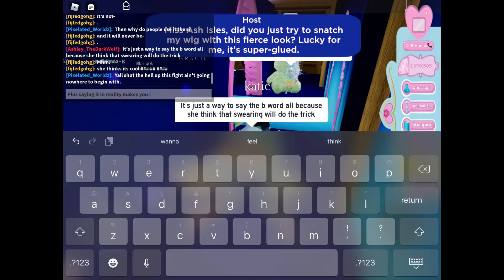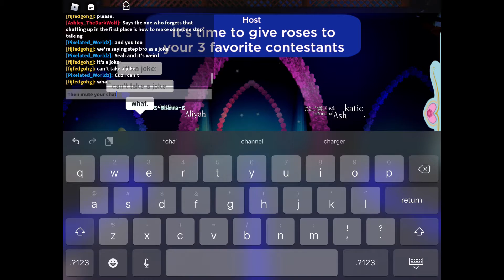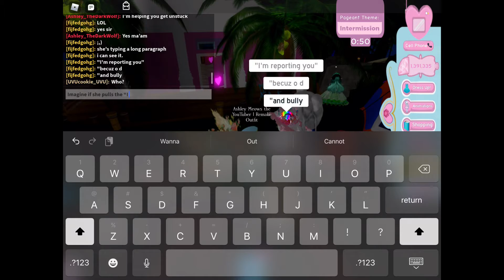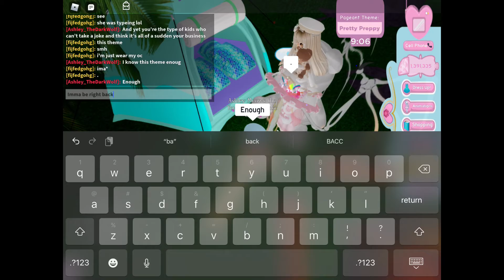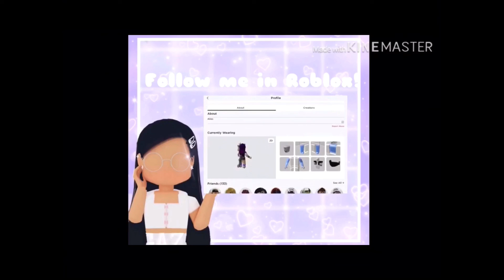Drama | Part 10